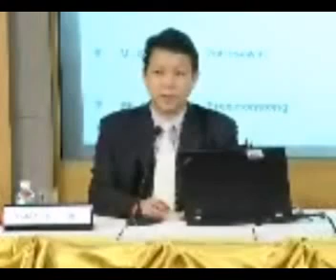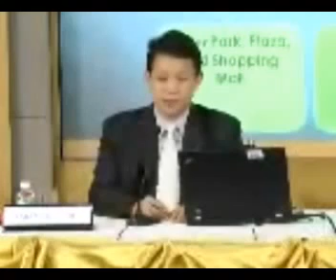แถลงผลประกอบการณ์ของบริษัท nusa รอบ Q1/2014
NUSA : NUSASIRI PUBLIC COMPANY LIMITED 1 presented the company performance and financial highlight on Q1/2014 on the "Opportunit y Day" at The Stock Exchange of Thailand (SET,